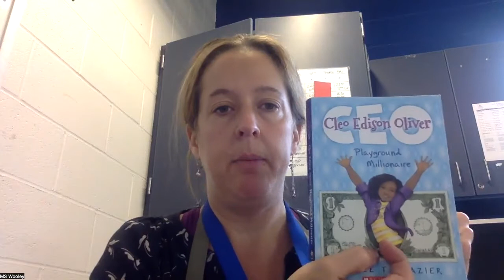Chapter 5 from CEO: Cleo Edison Oliver, Playground Millionaire, Mary M. Bethune PK-8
Read along with our art teacher, Ms. Wooley, as she shares Chapter 5 from CEO:  Cleo Edison Oliver, Playground Millionaire, our One School, One Book novel.